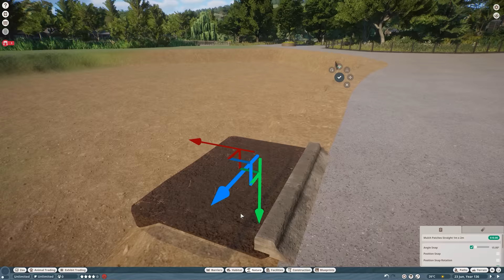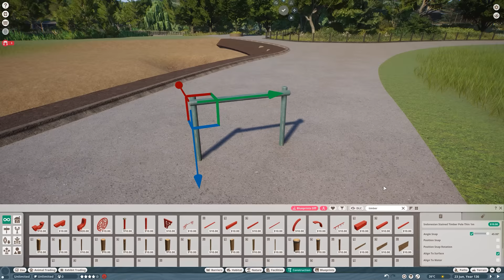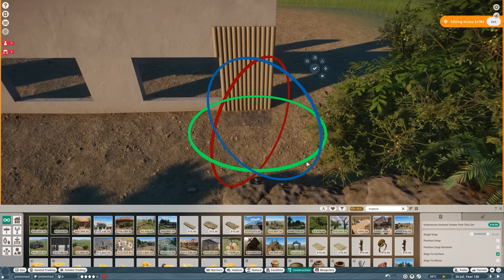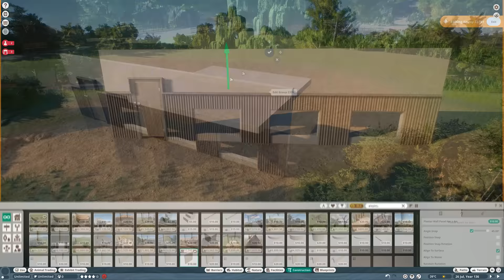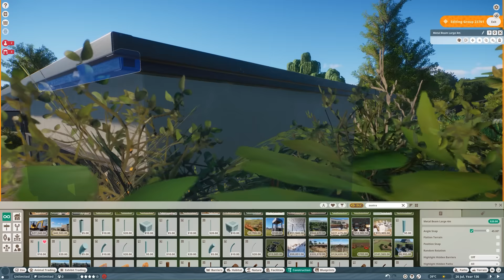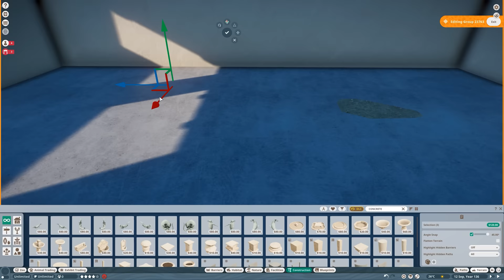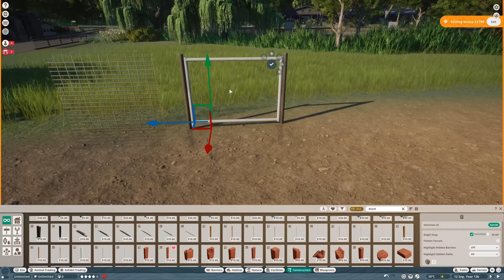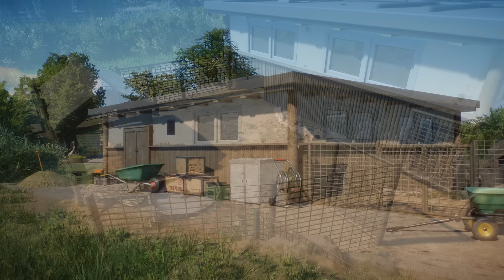Red River Hog Habitat | Elm Hill City Zoo | Planet Zoo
The first animal from the new Tropical Pack has just arrived to the Elm Hill City Zoo and it is none other than the Red River Hog! 🐖 Join me as I build a muddy enclosure for those beautiful pigs! Hope you guys will enjoy the video! 💚

Chapters:
00:00 Intro
00:17 Moat & Rock Walls
04:28 Adding Plants
09:42 Enrichment Items
10:08 Rocks, Logs & Branches
12:10 Finishing Touches
14:39 Shelter
20:27 Holding Pen
22:46 Cinematic Shots

Computer Specs:
CPU: Intel Core i9-13900KF
GPU: NVIDIA GeForce RTX 4090
Motherboard: Intel Z690
RAM: 64 GB (DIMM DDR4, 3600 MHz)
Hard drive: 2000 GB